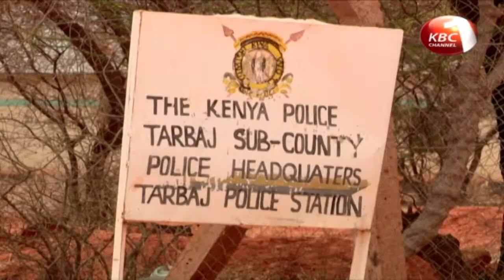Irrigation in Wajir and Mandera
Drought and food insecurity has for long been the narrative for Wajir and Mandera. However, agro-technology is helping change this as residents who are mostly pastoralists embrace agriculture. Some here have embraced greenhouses and irrigation, helping supply residents fresh food. Our reporter Steve Maina was in Wajir and Mandera and filed the following inspiring story.